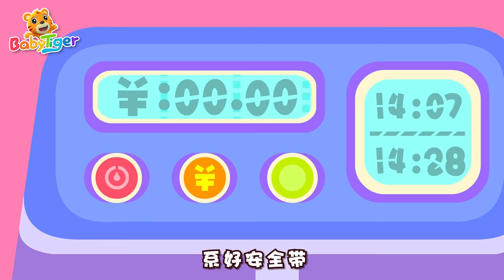貝樂虎兒童音樂劇之超級汽車（火熱合集二）| 兒歌合集 | 汽車 | 動畫片 | 貝樂虎